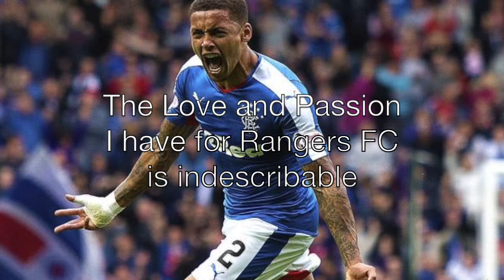The 'Blue Cafu'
Rangers right back James Tavernier 9 in goals in first quarter of season.